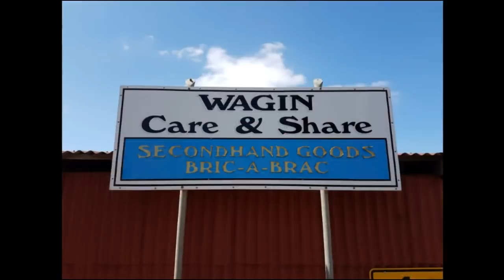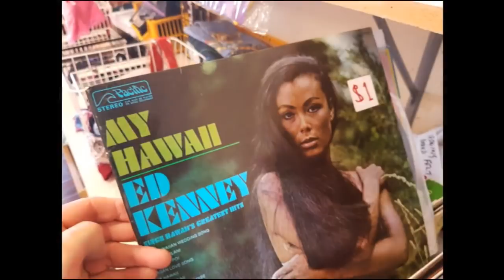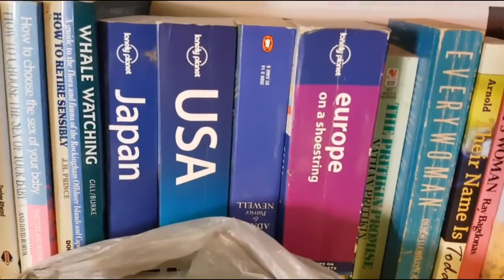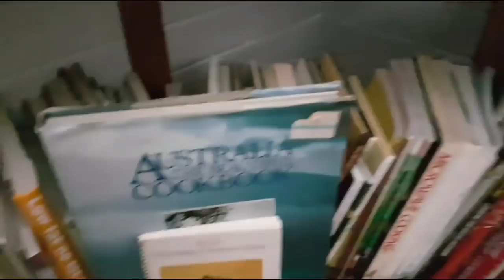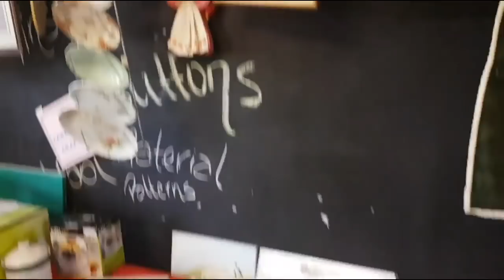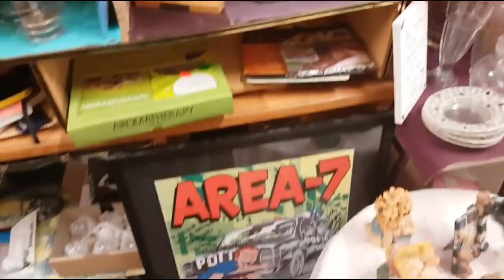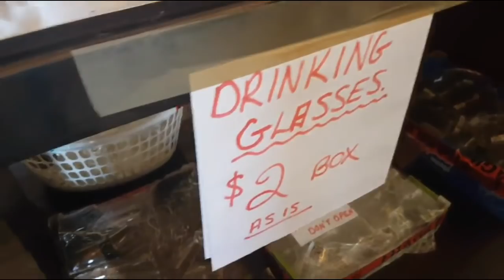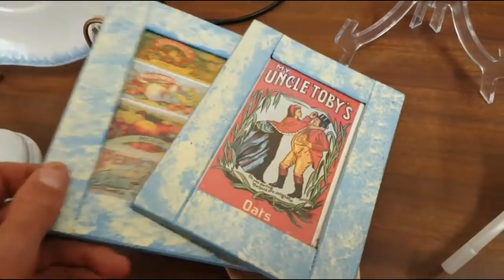Going to the Wagin Care and Share Thrift Shop - Retro, Antique, Vintage & Second Hand Goodies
50's / 70's Retro Lovin' Wild Bill Goes Berserk ... Buying Some Amazingly Cheap Retro Items! Part 1

Wagin is located 200km's South East of Perth, W.A.

Wagin Care & Share - Share and Care Community Services Group
Share and Care Community Services Group is based in Northam and services the Avon and Wheatbelt areas.

Hours - Monday to Saturday 8:30am to 11:30am

Very Cheap Sunday 3 Course Lunch - Sunday 12pm

Metal Detecting a Cache of Old Full & Empty Milk Tin Badges from the Butter Company Narrogin Part 1

Metal Detecting a Cache of Old Full & Empty Milk Tin Badges from the Butter Company Narrogin Part 2